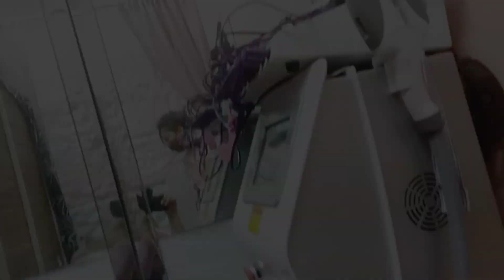MY 6TH & 7TH SESSION FOR DIODE LASER HAIR REMOVAL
Musician: Rook1e